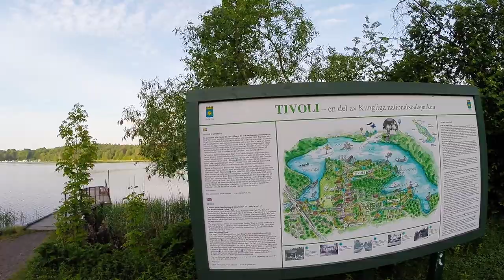Brunnsviken, Stockholm, Bicycle Tour (unedited)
Riding my bike around Brunnsviken in Stockholm. I like to go in circles. The path I took